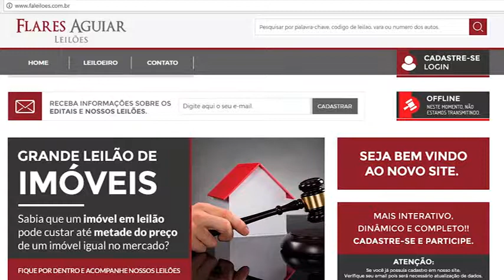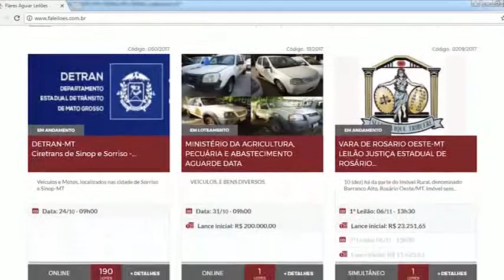18/10/17 Detran leiloa quase 200 veículos em Sorriso e Sinop